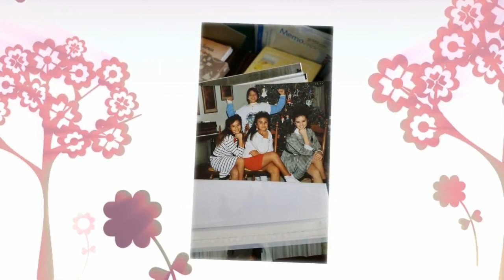April 4, 2024